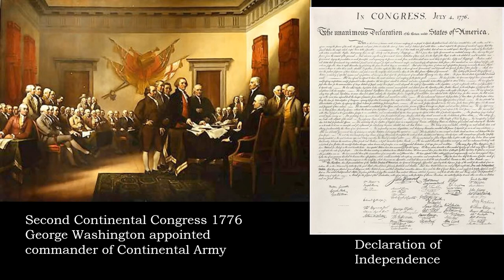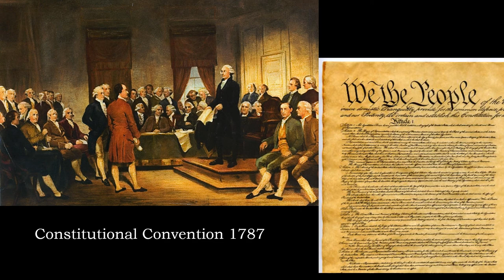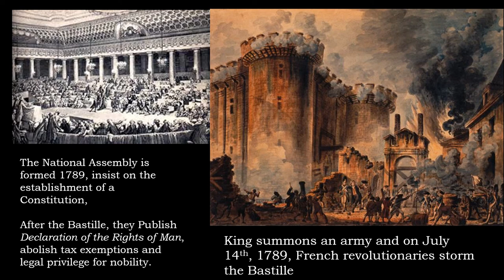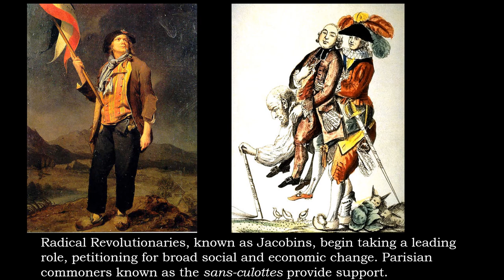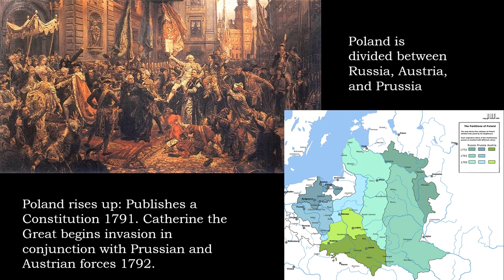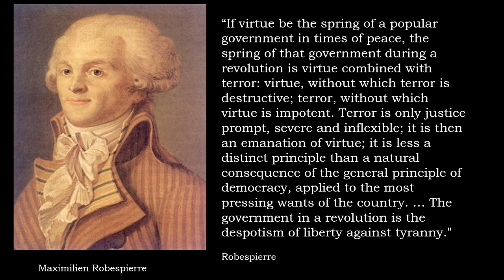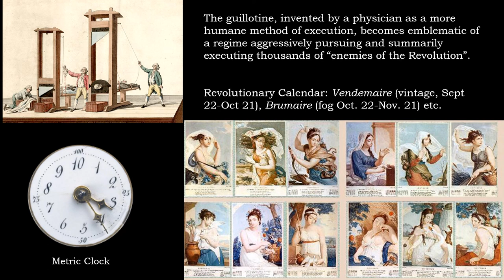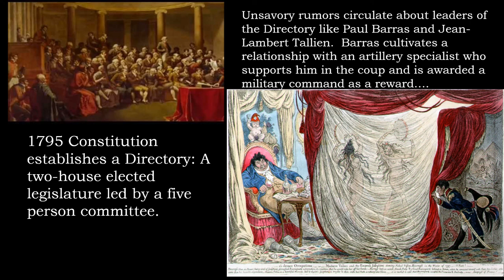Lecture 12: Revolution